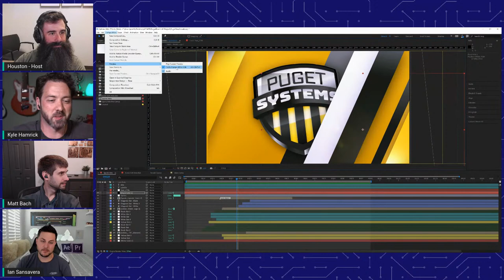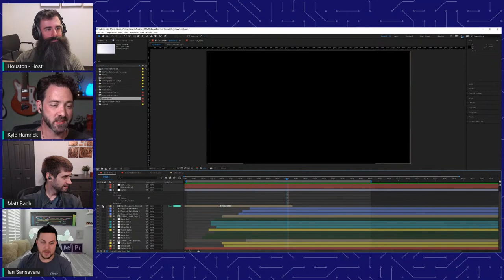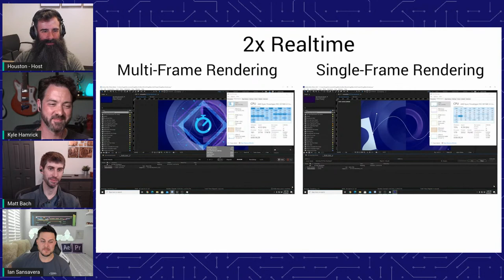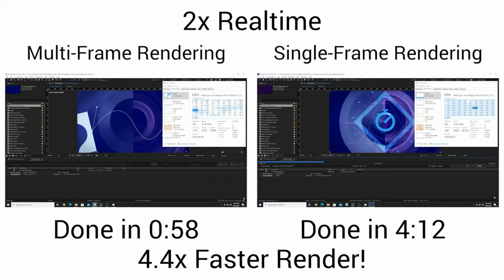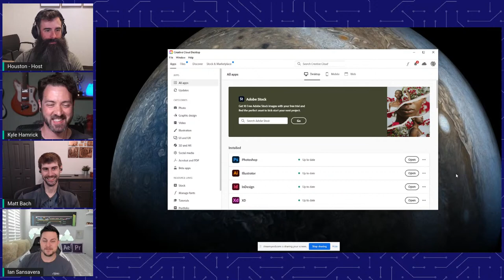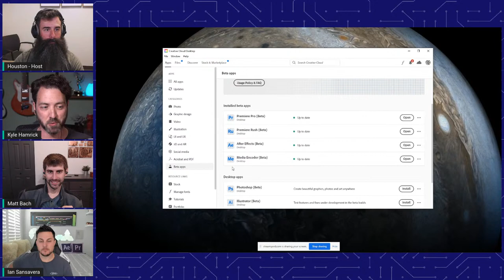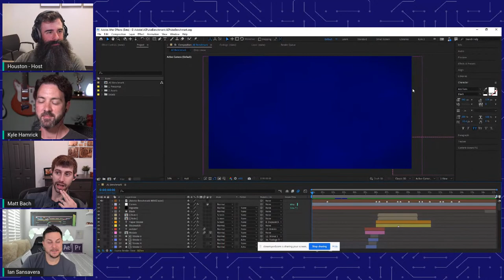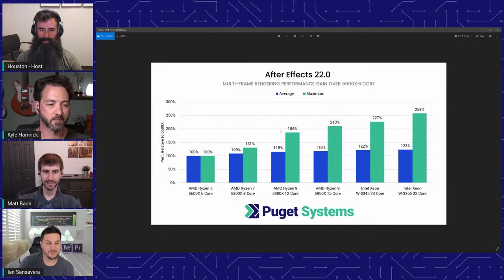Puget Systems' 2021 Live Stream Extravaganza - Day 2 - Adobe After Effects: Multi-Frame Rendering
Let's talk about After Effects Multi-Frame Rendering with Matt Bach, Kyle Hamric, and Ian Sansavera!

What is Multi-Frame Rendering? What kind of performance gains can you expect? How does it compare to RenderGarden, BG Render MAX, etc? How will it change people's workflow?
Find out the answers and even check out some real-world examples!

Date: Tuesday, October 19th
Time: 1:00pm Pacific
Guests: Houston Bennett, Matt Bach, Kyle Hamrick, Ian Sansavera